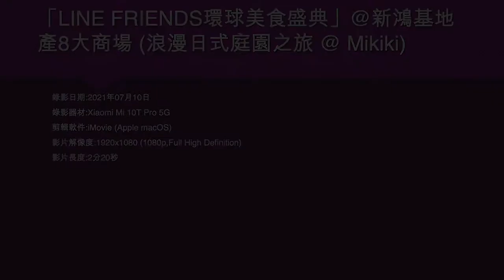「LINE FRIENDS環球美食盛典」@新鴻基地產8大商場 (浪漫日式庭園之旅 @ Mikiki) - 2021年07月10日